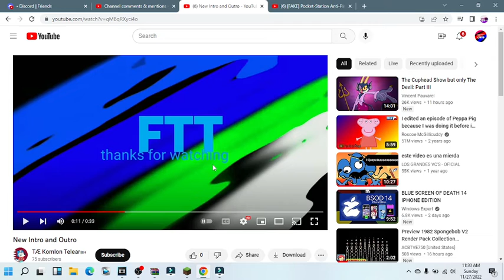Gracias @TysonBacon por avisarme